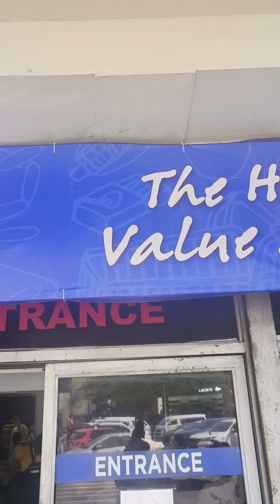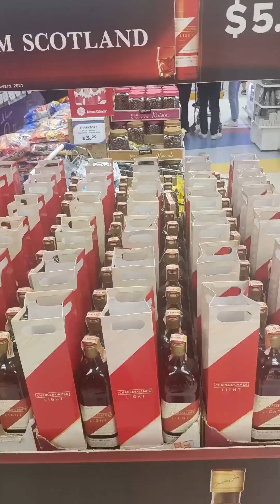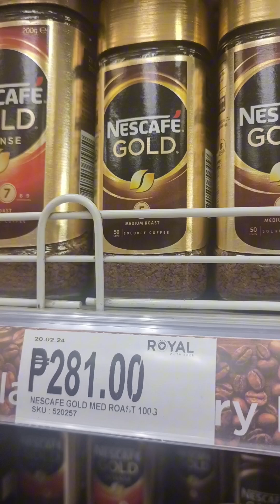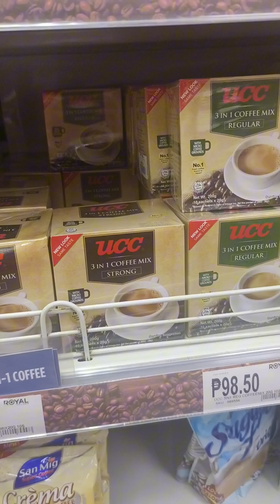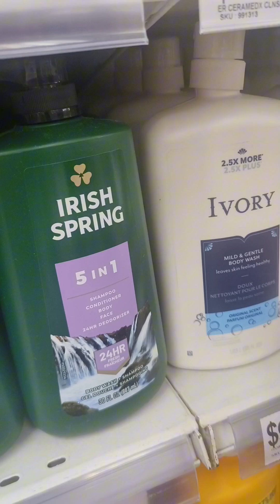Napaka mura nga ba sa DUTY FREE?